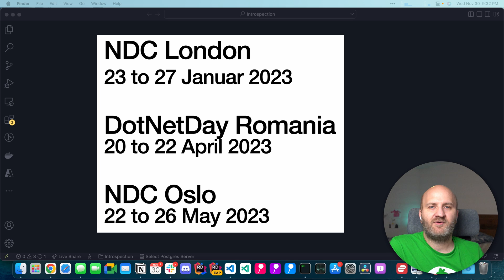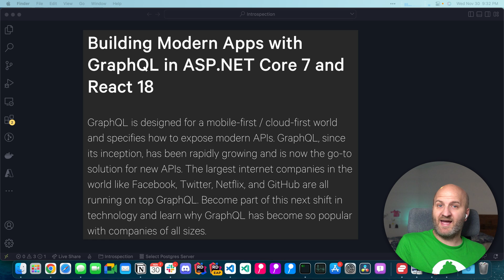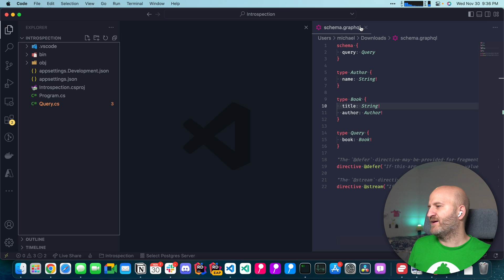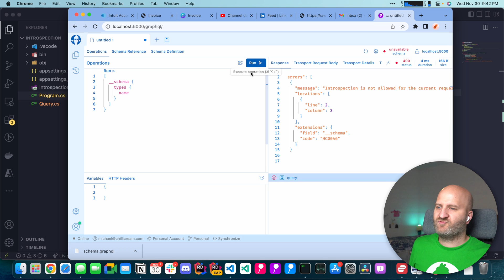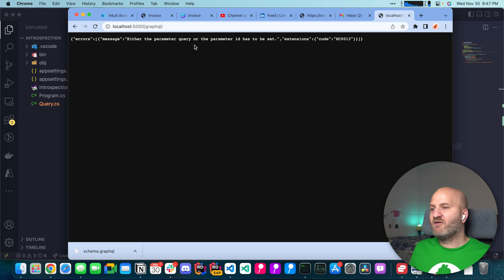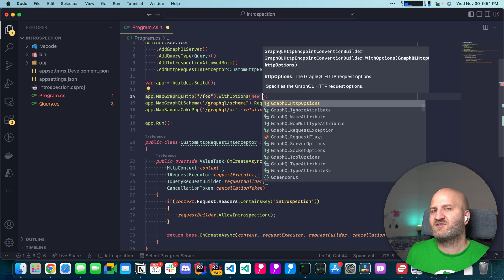Securing the GraphQL Introspection with Hot Chocolate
Hi everyone,

GraphQL introspection is a crucial feature of GraphQL and drives a lot of tooling. But it also can produce large responses. Introspecting large schemas can have quite an impact on your GraphQL server. Further, we might want to avoid overexposing information about our GraphQL type-system to anyone who uses the API.

In this episode, I will walk you through how you can secure the introspection of your GraphQL server and selectively allow it for your developers. Lastly, I will show you a more efficient way to expose your schema for tooling.